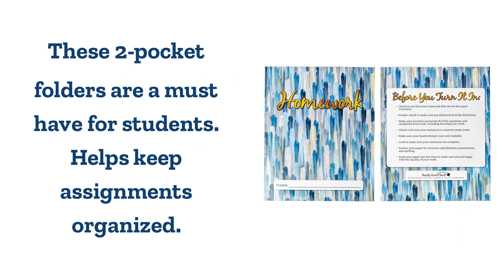Really Good Stuff® Cool & Calm Collection -Teacher Supplies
Create a fun & soothing environment for your students using our latest Cool & Calm themed products!